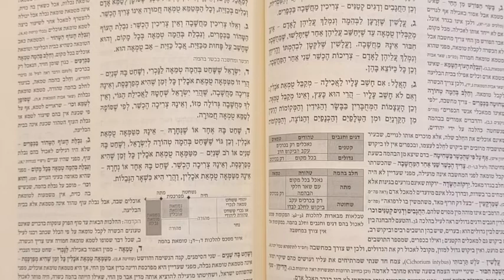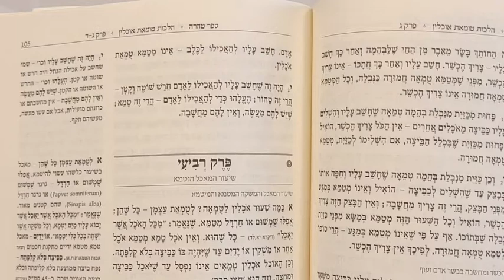Rambam Tahara - Lois relatives à l'impureté des aliments - Chapitre 3